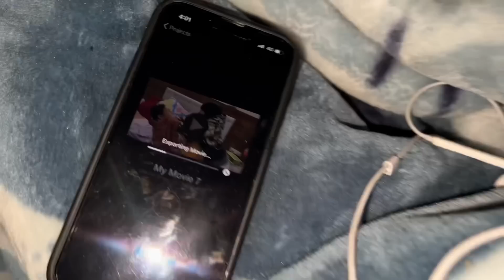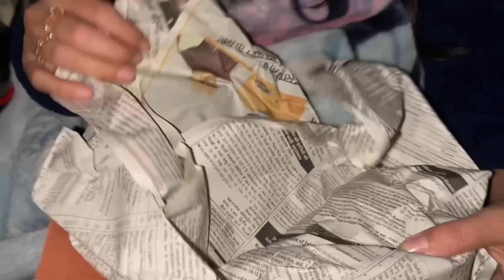SURPRISING my WIFE with 24 GIFTS in 24 HOURS | Birthday Special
Vlog Description:
I planned a very different surprise for my wife. 24 Gifts in 24 hours and I recorded her epic reactions after each gift.

Surprised my Wife with 24 Gifts in 24 Hours on her Birthday

shadi
Fashion
Home Tour
Friends
Family vlog
Lifestyle vlog
Vlog
Vlogs
prank
daily vlogs
couple vlogs
a day in my life
prank vlog
couple goals
family vlog
family vlogs
funnny video
upasana ki duniya
arunendra7 vlogs